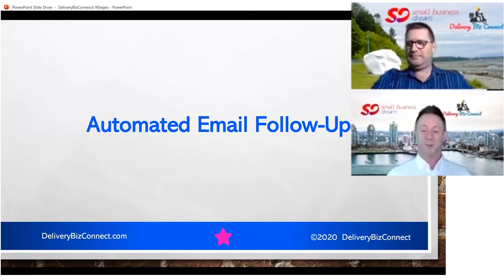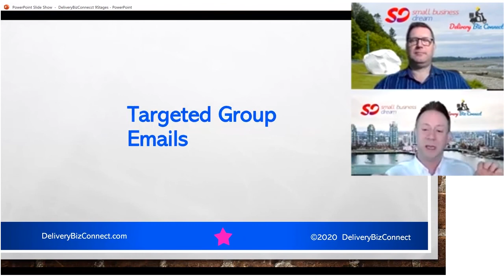Automated Follow Up : Increases Restaurant Sales 15% or More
Restaurant automated follow up increases Restaurant Sales 15% or more with little or no effort and email marketing automation, social media marketing automation, and text message marketing automation.

Fun things happen once you start collecting data from your customers. You’ll be able to re-market to them again and again through automation while letting your creativity fly with special deals and offers.

Question: What if they don’t want to be in your list? Great! They can remove themselves at anytime, and your list conversion rate and reliability will go up.

The key to restaurant automated email follow up is to not push it. Remember, everybody likes an offer. Repeat customers in particular are more likely to say ‘yes’ to it compared to first time customers.  Easy to know if you have a Restaurant CRM like DeliveryBizConnect.com.

So what exactly does each piece of data earn you? We’ve found out that you’ll earn $26.67 in annual sales on each of those. When multiplied with how many people you have in your list, that number shoots to the roof!

DATA is worth its weight in GOLD if you know how to use it.

makes maintaining restaurant take-out and re-opening regulation compliance profitable by collecting customer data at the door painlessly for skeptical staff.

Restaurant CRM combined with POS converts 83% to your restaurant's update list subscribers generating a 25% increase in sales by enhancing your restaurant marketing. You are empowered by restaurant data to use to invite your customers to order take-out after a great dine-in experience.

We also help you Decrease Restaurant's costs with things like our 3.33% Delivery Service, increase restaurant sales 30% with your own online Restaurant Take-Out Order Menu vs. phone orders which all feeds data to your restaurant CRM.

As a result enabling QR Code Menu Touchless Dine In ordering for your restaurant as well.

Our Food Ordering App enables Mobile ordering generating another 11% in Restaurant Take-Out Sales.

Save on delivery costs using our 3.33% of Order Deliveries vs. 30% from the other big apps.

Do local deliveries with your own staff with our Restaurant Delivery App complete with Driver Tracking App increasing profit 20% with higher customer satisfaction.

Find out how you can up your restaurant marketing AND rapidly grow your restaurant business